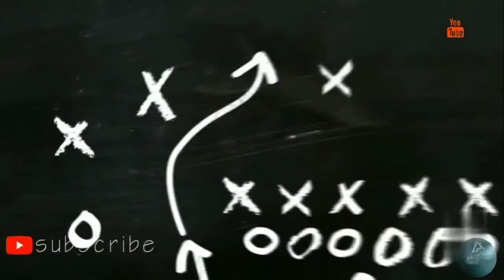Classic Dinning Table Designs / 3D design /Free Ideas /Architecture /K- Architect creative ideas.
Uploaded more videos daily,  Thanks to all.